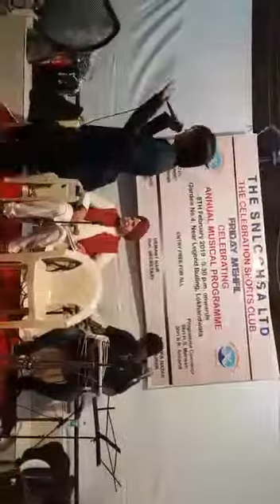Sung By Me - Sochenge Tumhe Pyar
Video from Jawahar Lal Gupta